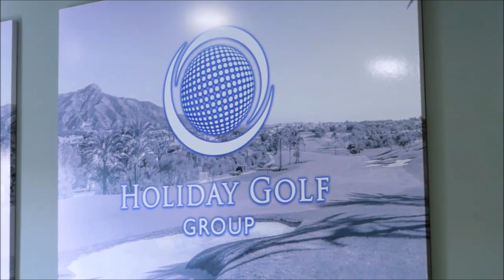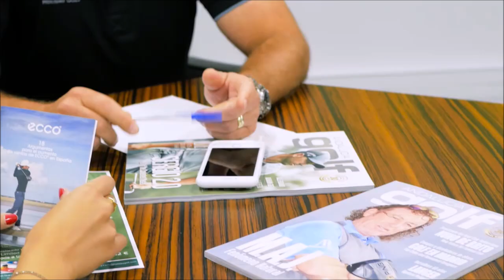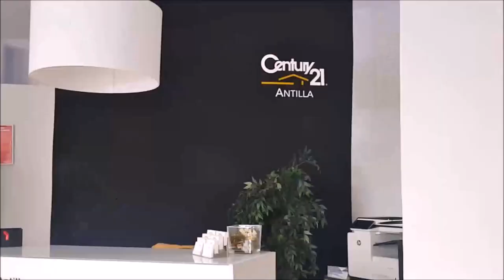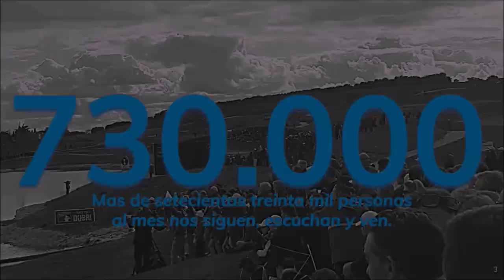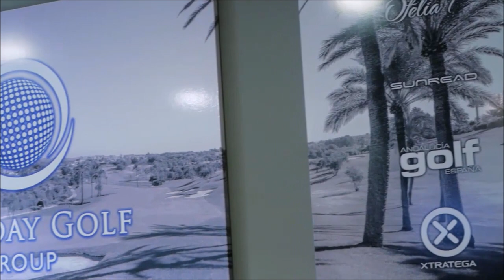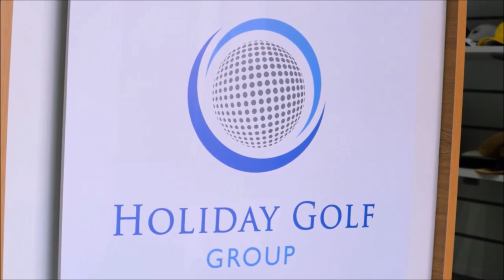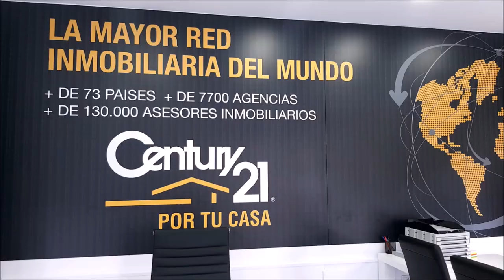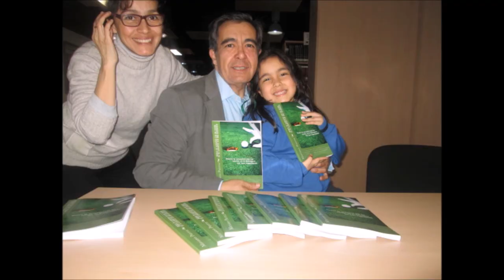190 SPORTS AND GOLF JOSE MIGUEL FERNANDEZ GOLF POZOBLANCO Y MARIANO PUERTA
Programa SPORTS & GOLF 190 JOSE MIGUEL FERNANDEZ GOLF POZOBLANCO  junto a Mariano Puerta Director de Coaching Golf Radio y TV . Un programa de  @CoachPuerta
sanctipetrihillsgolf pozoblancogolf golf Escuchas y Ves, ¡Coaching Golf Radio y Televisión!
730.000 personas, al mes, interesadas en el golf, el turismo, la gastronomía, deportes….
3 programas semanales, más de 500 en 3 años.